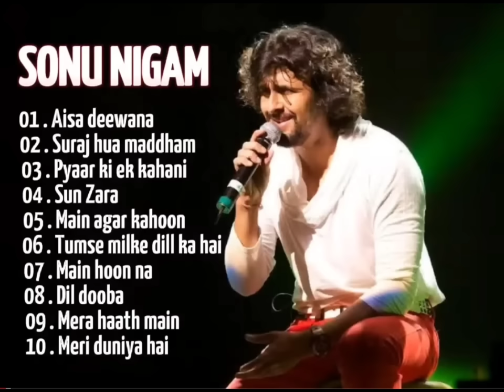Best of Sonu Nigam - Hit Songs - Evergreen Hindi Songs of Sonu Nigam /